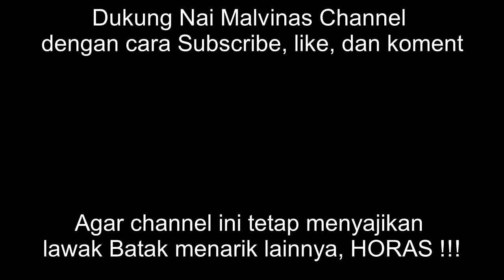🔴 Lawak Batak Nai Malvinas Terbaru ● Songononma panghataion ni manuk dohot biang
Boi do hape manghatai manuk dohot biang